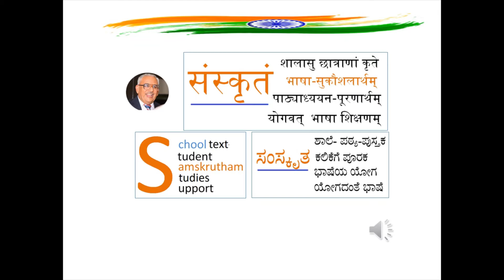Part 2 : Introduction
Ka-Naada Gurukula welcomes you to enriched lesson Intro , for 6th grade of sanskrut for ncert or similar syllabus. Please use Epub manual for Part 2. This includes methods to use Ka-Naada indic Sanskrut USB keyboard for Language Labs. in primary, middle schools. One can type Sanskrut using their Ka-Naada mothertongue keyboard.